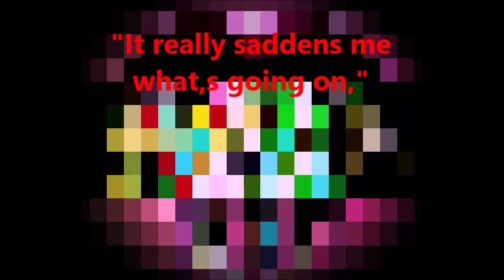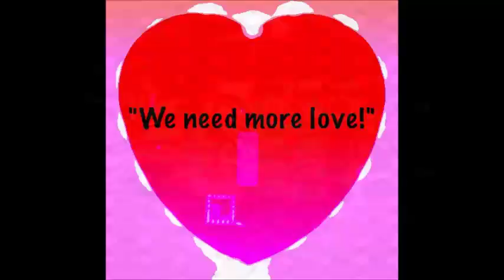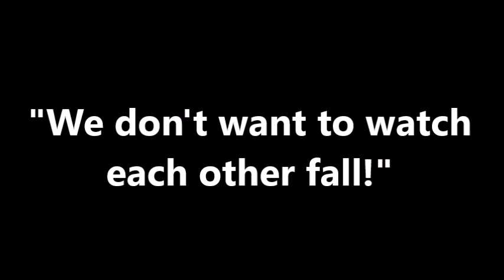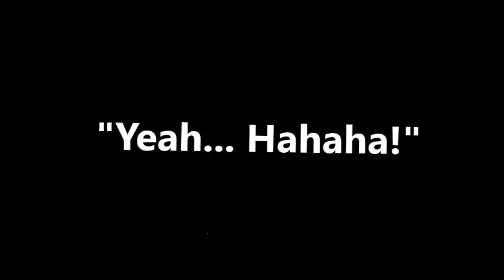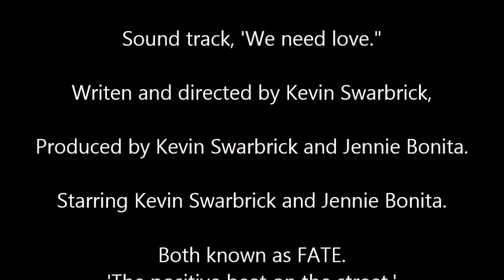We need love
This was our first track that brought us both together as FATE, we made this track right after the horrific Paris attacks, we was hoping to put a little love back into a would that was looking so chaotic and hopefully leaving a positive message in my lyrics at the same time. We do hope that you enjoy our track... 'We need love!'